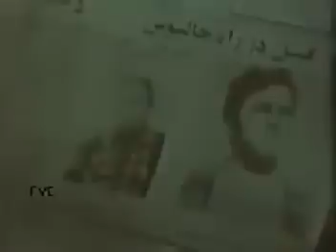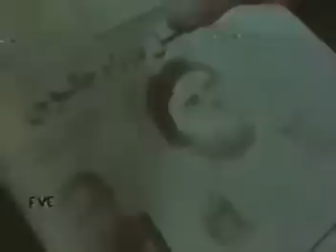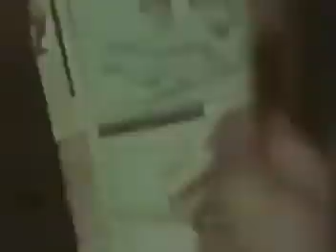فیلم زن وحشی وحشی | ۱۳۴۸ | نسخه کمتر دیده شده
فیلم زن وحشی وحشی | ۱۳۴۸ | منصور سپهرنیا و جلال پیشواییان | نسخه کامل

✅خلاصه داستان👇
دختری كه در كافه ی محقری مشتریان را سرگرم می كند به وسیله ی تبهكاران ربوده می شود و طی حادثه ای حافظه اش را به كلی از دست می دهد و از آن پس رقاصه ی كاباره ای می شود. در این حال مردی كه او را دوست داشته به سراغش می رود، اما دختر او را به خاطر نمی آورد. در نتیجه ی درگیری بین دختر و مرد مورد علاقه اش شوكی به دختر دست می دهد و او یكبار دیگر همه چیز را به خاطر می آورد و آنوقت هر دو به اتفاق باعث گرفتاری تبهكاران می شوند